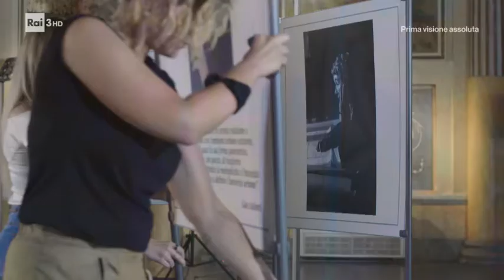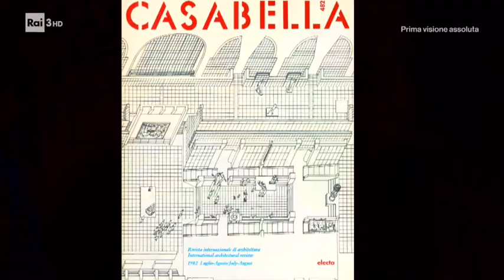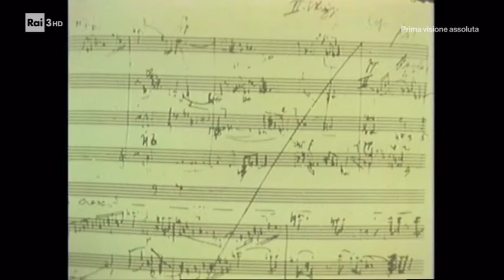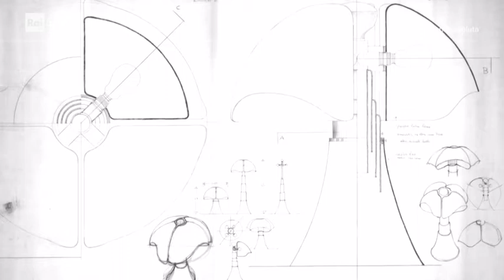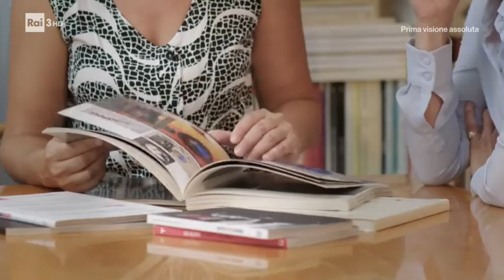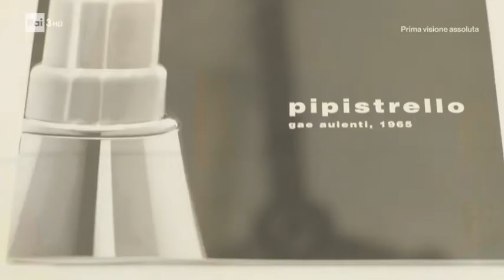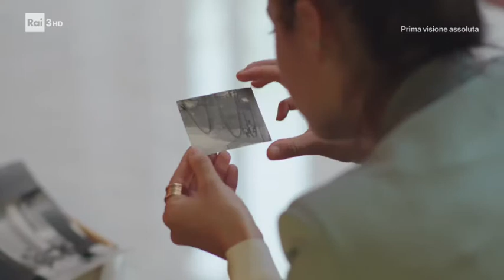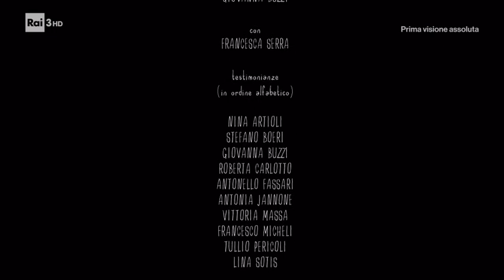Illuminate. Gae Aulenti, l'architetto invisibile - Documentario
La mente geniale di Gae Aulenti raccontata da Matilde Gioli, con le voci di Nina Artioli, Giovanna Buzzi, Stefano Boeri, Francesco Micheli, Roberta Carlotto,  Antonello Fassari, Tullio Pericoli, Lina Sotis, Antonia Jannone, Vittoria Massa. Un documentario di Mariangela Barbanente e Gloria Giorgianni, regia di Claudio Di Biagio e Maria Tilli.